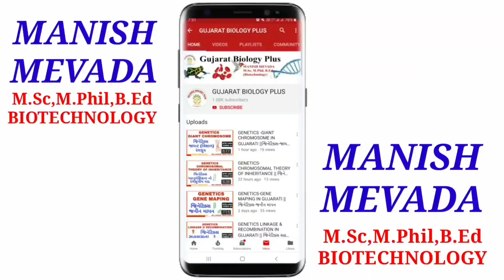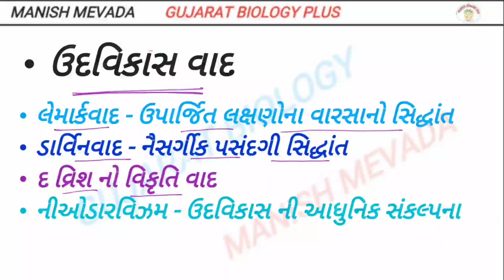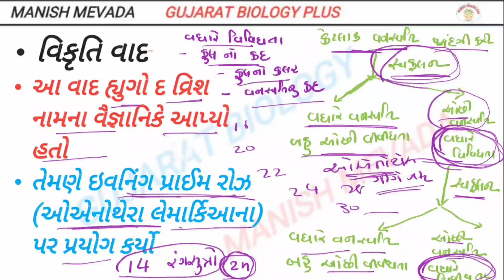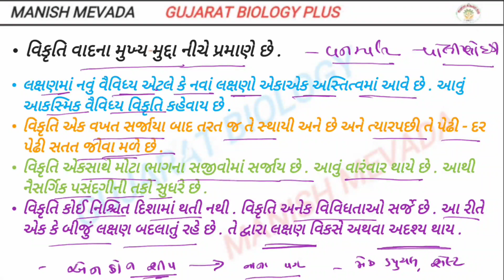MUTATION THEORY OF HUGO DE VRIES || દ વ્રિશ નો વિકૃતિ વાદ